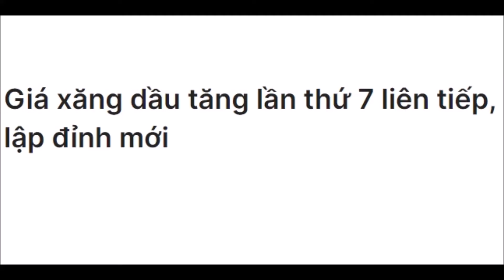Ngày 21/6 xăng tăng lần thứ 7 liên tiếp